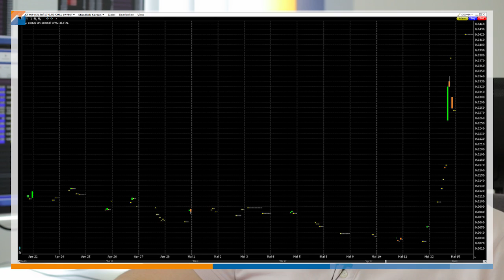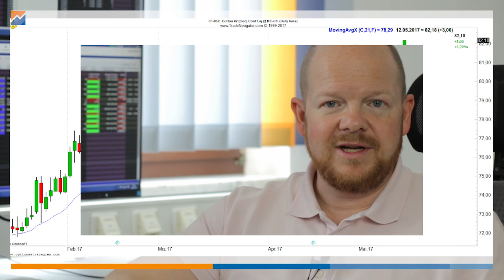Hilfe, Option um 500% explodiert! Das kannst du tun!